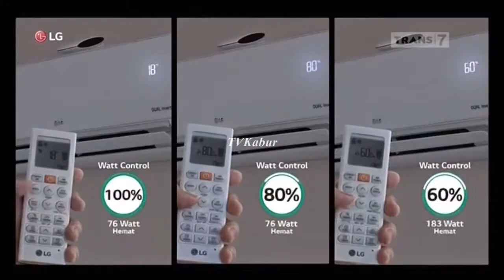Iklan AC LG Dual Cool With Watt Control